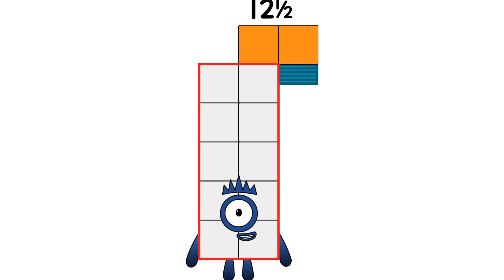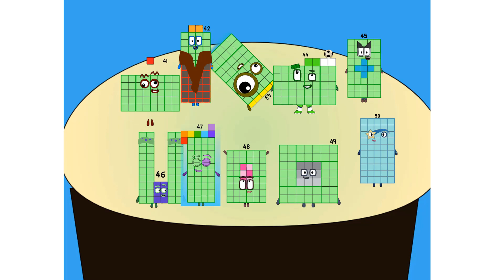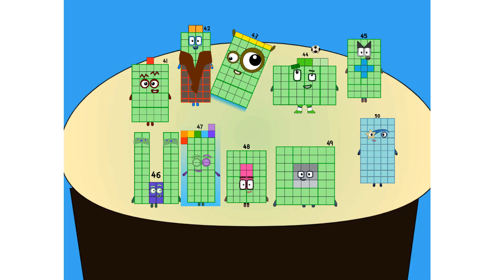Numberblocks Quarters and 0.25 Times Tables!Numberblocks Band 41-50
Numberblocks Addition
Numberblocks Adding